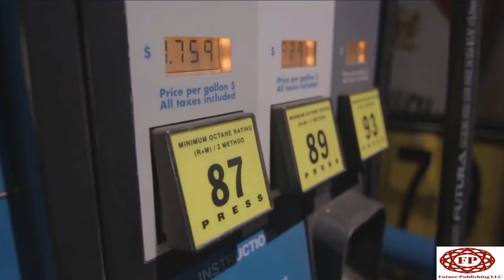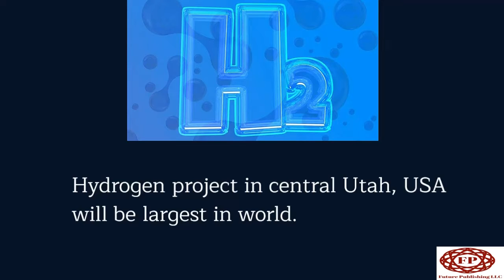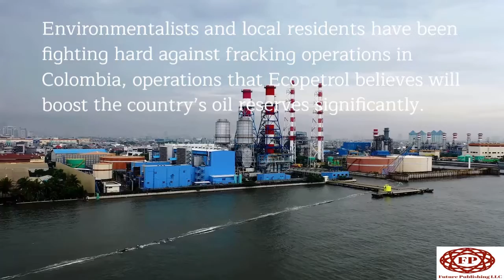Expect high energy prices for several years